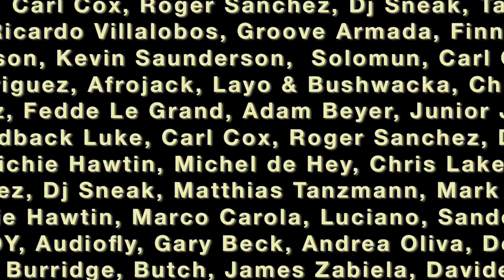Tiefschwarz (live) feat. Khan | Watergate Showcase | FACT Music Pool Series | Barcelona (Spain)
One of Berlin's most prolific and long-standing DJ/Producer duos graces DT with yet another remarkable – and sunny – live performance from their session at the FACT Music Pool Series in Barcelona.